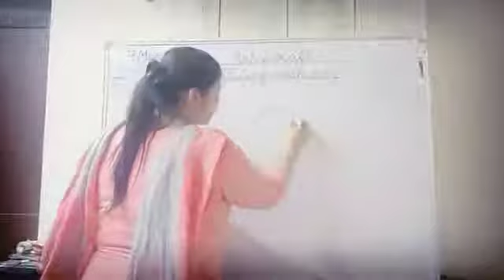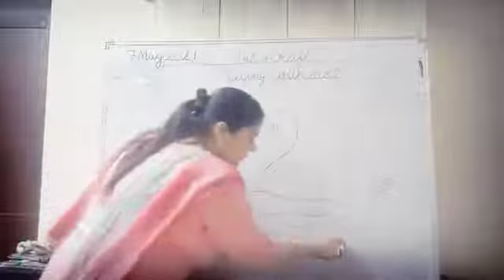Class UKG Subject Art and Craft Topic playing with no 2 mp4